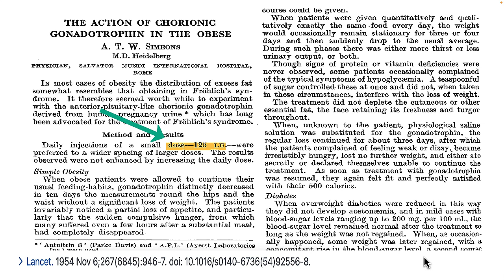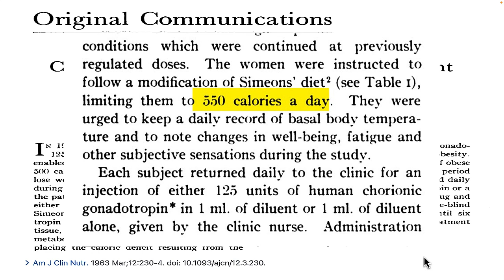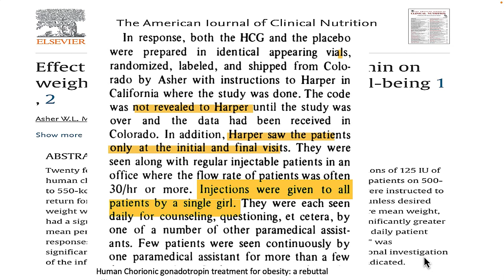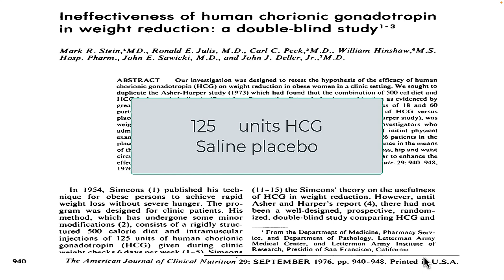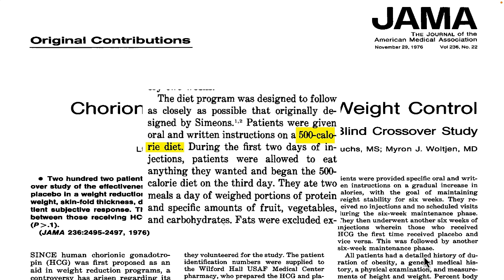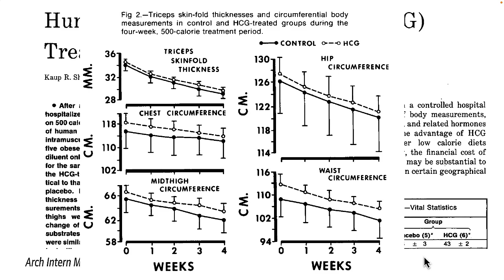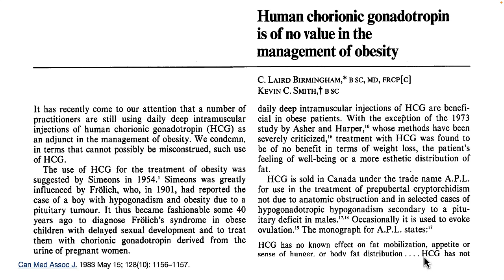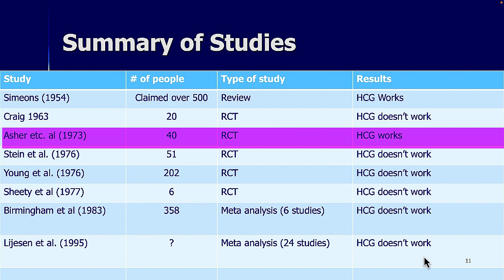HCG Diet Review Just The Facts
Human chorionic gonadotropin (HCG) is a hormone made during pregnancy. In the 1950s HCG became a popular weight loss solution thanks to research published by Dr. Albert Simeons and his HCG weight loss protocol. This video reviews the original research by Dr. Simeons on HCG as well as several other clinical trials in an attempt to help determine if the HCG diet therapy really works.

Video Chapters
00:00 Introduction to The HCG Diet
00:28 Doctor Albert Simeons HCG Research
01:52 HCG Diet Clinical Trials
09:18 Conclusions & My Thoughts

Key takeaways

Dr Albert Simeons published the first report on HCG helping weight loss in 1954.

Dr. Simeons claimed people could lose between 30 and 40 pounds of weight after just a month of using his protocol and claimed to have used it successfully on over 500 people during his career.

The HCG diet consists of daily injections of 125 units of Human chorionic gonadotropin hormone and a very low-calorie diet of just 500 calories per day.

Dr. Simeons claimed while using HCG, people did not feel hungry, and they had more than enough energy to do their daily activities.

Several studies have been performed on HCG to attempt to validate the claims of Doctor Simeons. Most studies appear to show HCG is not more effective than eating a very low-calorie diet.

In spite of the research, HCG continues to be popular with people as a way to promote quick weight loss almost effortlessly.

🔴🔴 🔴Things used to make this video:
1 Lot’s of work
2 This video editing software
3 This Microphone
4 This computer